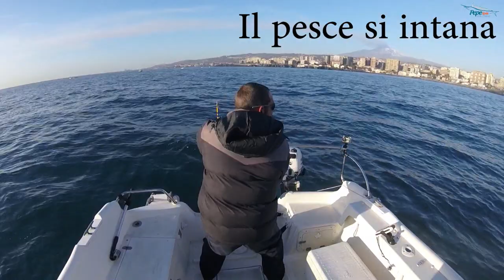Traina con il vivo - Fa parte del gioco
Mattina a pescare a traina con il vivo. Un pesce che era destinato a sopravvivere. Fa parte del gioco, ed è giusto così, anche loro vincono, questo è il bello della pesca